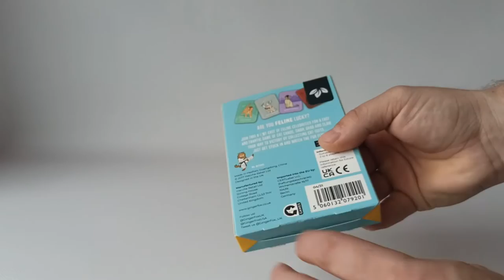Карткова гра "Cat Chaos".